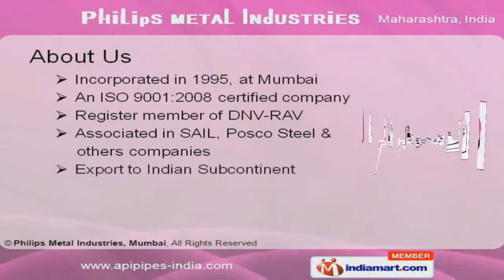Pipes & Tubes and Plate by Philips Metal Industries, Mumbai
Welcome to Philips Metal Industries, Manufacturer, Exporter of Industrial Metal Pipe Fittings, Ferrous & Non - Ferrous Alloys. The company was incorporated in 1995, at Mumbai. We are an ISO 9001:2008 certified company, registered member of DNV-RAV. Our products are applicable in SAIL & Posco Steel. Offer third party inspections, Premium quality raw materials, Specialized R & D departments help us to gain various clients across the globe. Our product List includes Socket Welding Forged, Butt Weld Fittings, Flanges, Plate, Sheets & Coils. We are well known for Carbon Steel Pipes & Tubes. Our Carbon Steel Boiler Quality is best in the market. Along with that we provide wide assortment of the Carbon Steel Fittings that are manufactured from superior grade raw materials. Our clients can avail a comprehensive range of Carbon Steel Butt Weld Fitting from us in various specifications. We are presenting Carbon Steel Flanges that are known for their best quality.